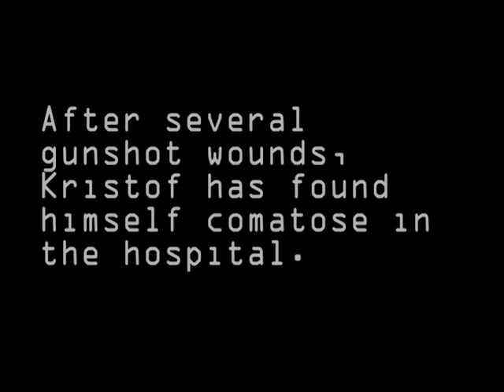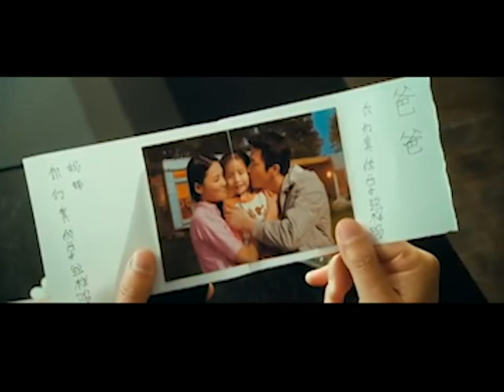TCS: The Zodiac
Another addition to The Comussar show, a supposed martial arts movie haunts the subconscious of one film student.